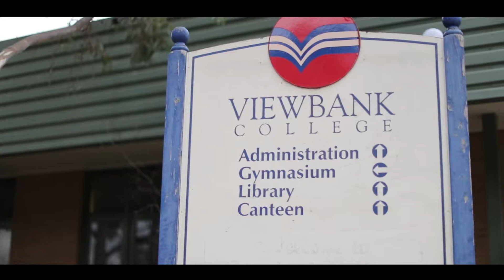26 Myddleton Drive, Viewbank - Thomas Bechelli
Fusion of light, space and style

This three-bedroom, two-bathroom home is a shining example of everything to love about mid-century modern architecture. Affectionately named “Split Level” by renowned architect Ken Woolley, spacious, open, airy and light-filled spaces include three flexible living zones(one with study area), complementing a choice of alfresco spaces in a private rear yard. Enjoying coveted Viewbank College zoning, primary and pre-schools, local shops and parks are all close by and the bus at the end of the street delivers you swiftly to the Rosanna Station.